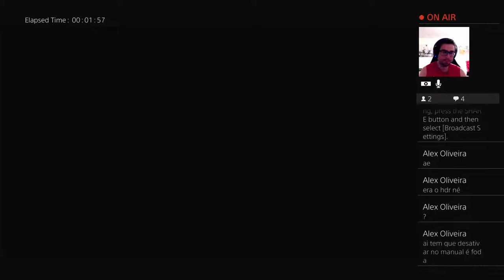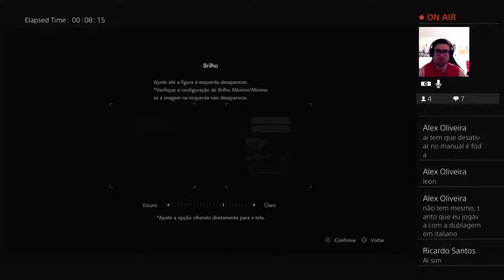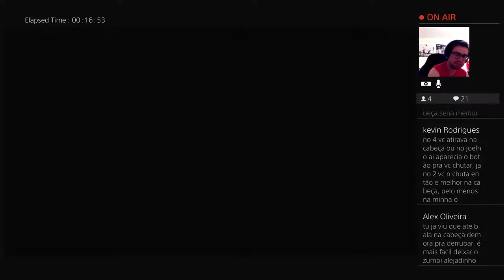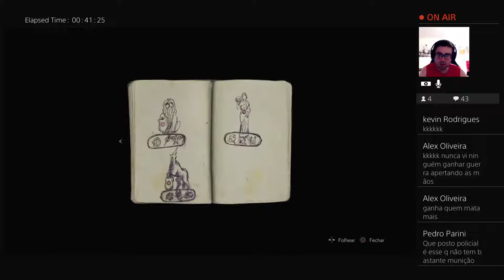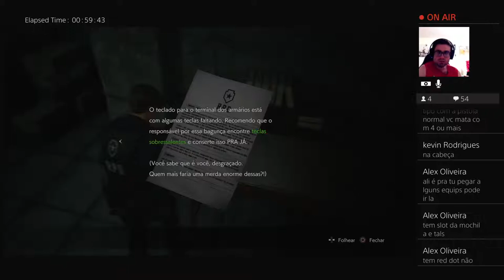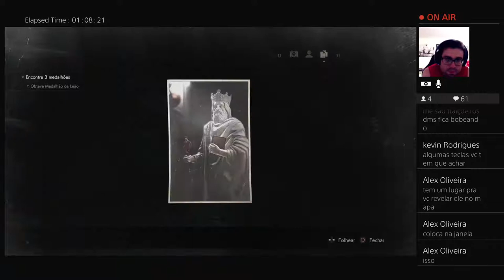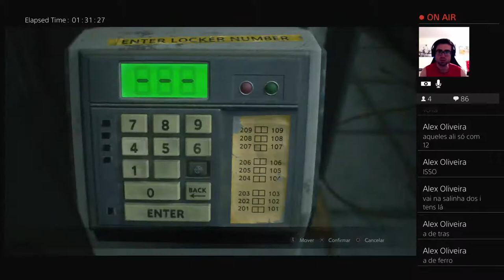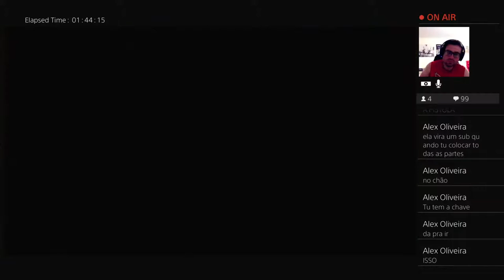Live PS4 Broadcast